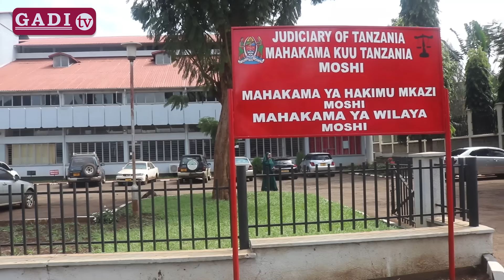ANAYEDAIWA KUMUUA MUME WAKE MOSHI MAHAKAMA YASIMAMA kusubiri Ajifunue baada ya kujifunika 'KININJA'